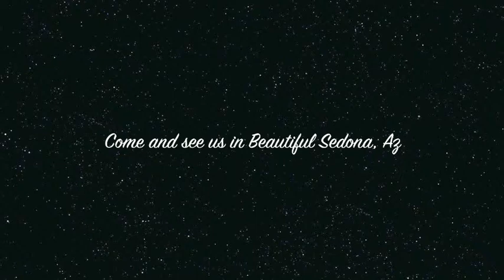New Project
3 day seminar at the Jenkins home studio